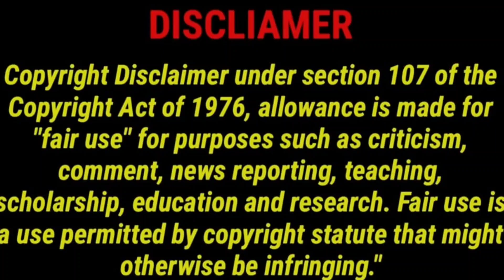Luststories2 2023 New Tamil Dubbed Movie Review | Kajol Tamanna Netflix Lust Stories 2 Review Tamil